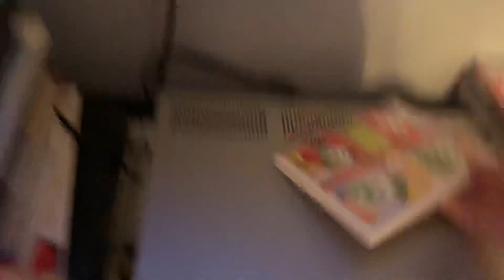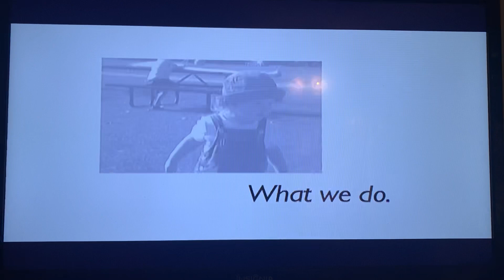Opening to VeggieTales: Merry Larry and the True Light of Christmas 2013 DVD